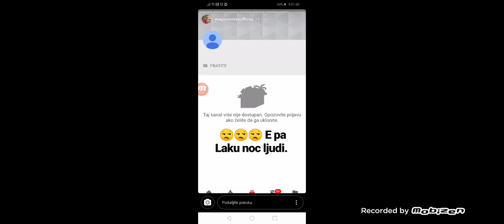MAGICNI VIDEO DOBIO 3 STRAJKA ZA REDOM I UGASILI MU KANAL